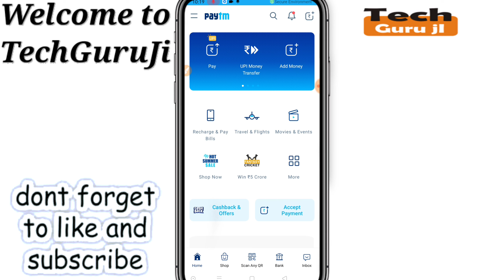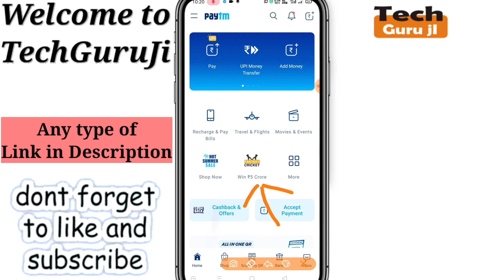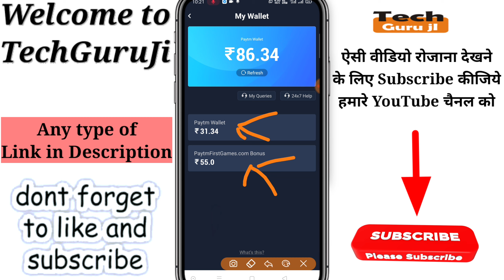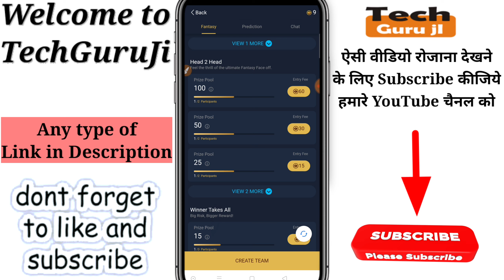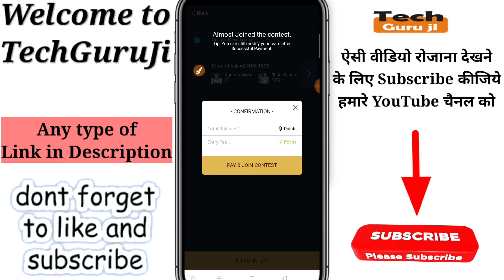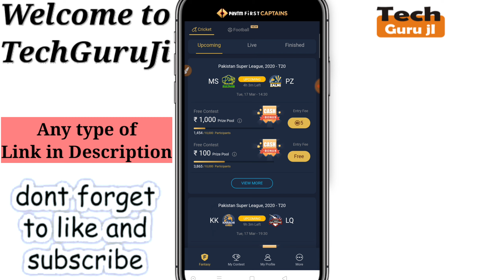Cricket Fantasy App :- PayTm First Games App | PayTm First Games App Fantasy kaise kre| Technical MJ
Hi

Dosto Aaj Ki Is Video Me Maine Fantasy_App ke baare me baat karne wala hu aur Jo mera Experience Raha Wo Share Karne ki poori koshish karunga, Ummeed Hai Aapko Ye Video aapko bahut pasand Aayegi.

Refer Code-  R6XA70

1- Qureka pro se paise kaise kamaye | Qureka pro loot trick | Earn Patm Cash Qureak Pro | Technical MJ

2- Helo se paise Kaise kamaye | Helo app earn money | paytm cash | Helo App Payment Proof | Technical MJ

3- VidMix se paise Kaise kamaye | how to earn money Vidmix app | paytm cash Live Proof | Technical MJ

4-Ludo Fantasy se paisa kaise kamaye | Earn Money from Ludo Fantasy | Earn PayTm Cash | Technical MJ